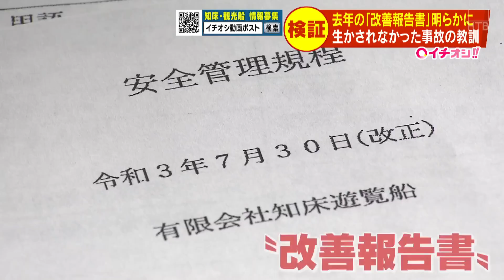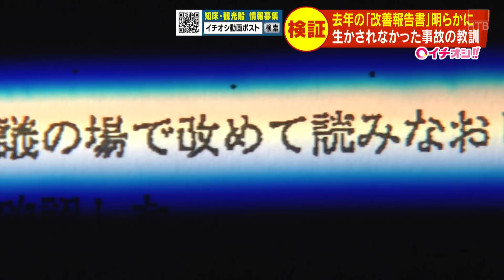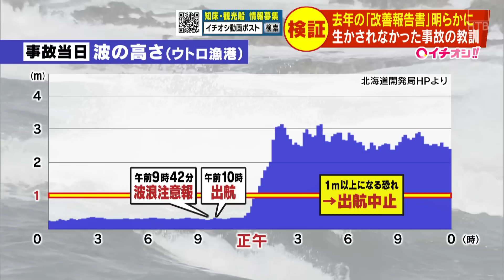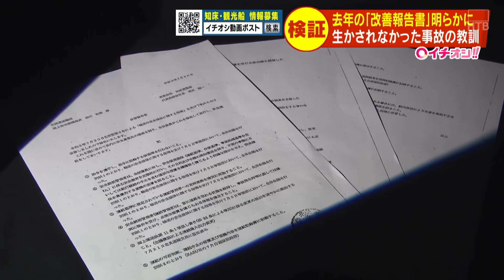知床・観光船沈没事故 国後島の西岸に女性の遺体 事故当時運航管理者の社長は事務所を離れていた…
24時間ノンストップ「北海道ニュース24」